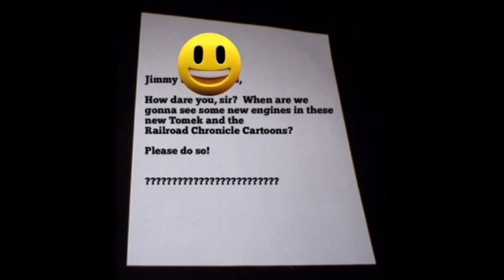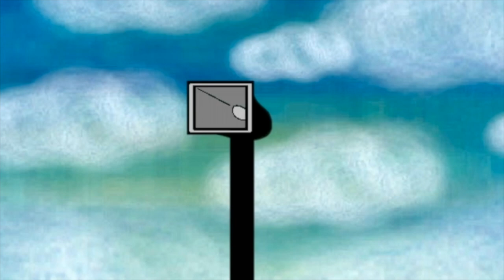The Great RailRoad Quest [INACIO CHANNEL AIRING]